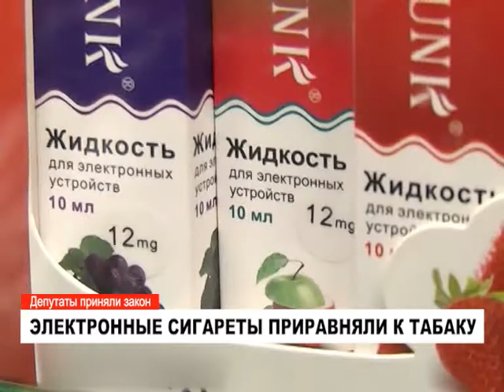Электронные сигареты приравняли к табаку